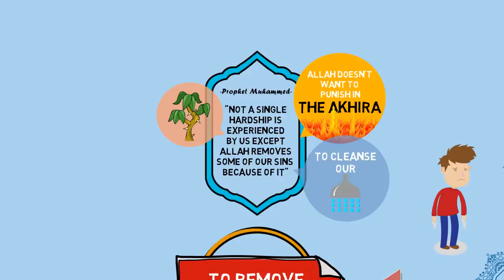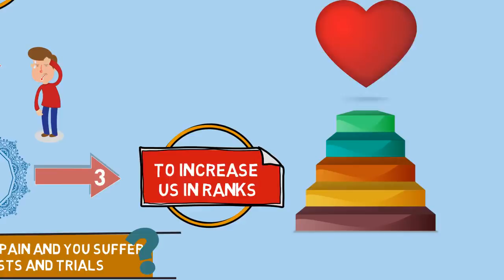Why Do Good People Go Through Hardship